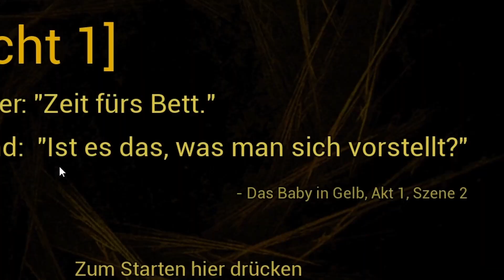Ich bin SPRACHLOS wie KAPUTT das ist! | Hello Neighbor 2 Late Fees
Die Hello Neighbor 2 Vollversion oder Full Game mit mir Jyetah. Der Full Release im early access. Heute das Late Fees dlc. Wir haben Aaron gerettet und haben den Bossfight im Museum hinter uns. Sowie das Back to School dlc. Also auf zur Raven Brooks Library. Nach der Beta kam, die Demo und nun die Vollversion. Mr Peterson ist schon ganz aufgeregt. Mit allen dlc wie Hello Copter, late fees und back to school. Das Gameplay brachte mich zum Rage. Teils leider echt nervig. Die Lösung zu finden war schwer. Das Walkthrough lief also gut. Wir werden natürlich auch weiterhin Mods und Fan games spielen. Hoffentlich finden wir den Key zum Keller. Mal sehen ob auch der Guest wiederkommt. Die Kinder Aaron und Mia werden vermisst. Können wir sie finden? Oder zumindest Aaron finden. Die puzzles waren auch in Ordnung. Finden wir die Lösung? Witzig und auch etwas gruselig und creepy. Aber hauptsächlich lustig. Viele Funny Moments. Können wir die Story, Lore und Secrets von Hello Neighbor aufdecken? Ich bin SPRACHLOS wie KAPUTT das ist! | Hello Neighbor 2 Late Fees